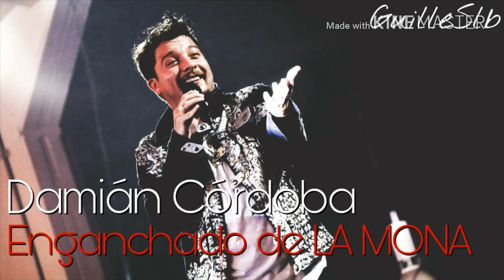DAMIÁN CÓRDOBA 2017 - Enganchados de LA MONA 2017